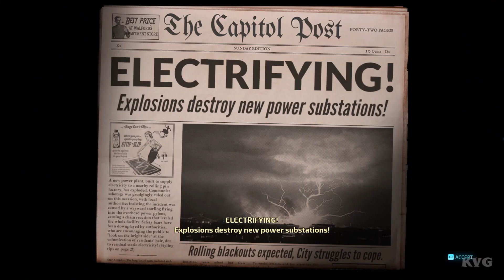Destroy All Humans! - Walkthrough - Part 22 - Shocking Developments (PC HD) [1080p60FPS]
PC Specs:
CPU: Intel Kaby Lake, Core i7 7700K 4.20GHz
Motherboard: MSI Z270 GAMING PRO
Memory: Corsair Vengeance LPX Black 32GB DDR4
HDD: WD Black 4TB SATA-III 7200RPM 128MB
Graphics card: MSI GeForce GTX 1080 GAMING X 8GB DDR5X 256-bit
Case: NZXT Noctis 450 Black
Operating System: Windows 10
Monitor: ASUS VN247H-P 23.6

Game Information:
The cult-classic returns! Terrorize the people of 1950's Earth in the role of the evil alien Crypto-137. Harvest their DNA and bring down the US government in the faithful remake of the legendary alien invasion action adventure. Annihilate puny humans using an assortment of alien weaponry and psychic abilities.